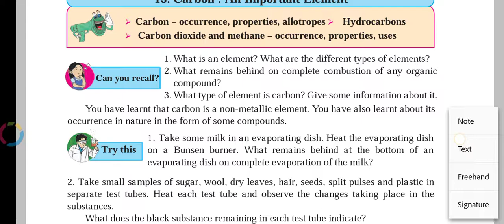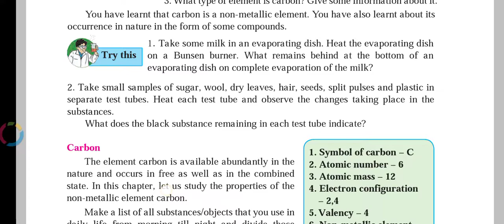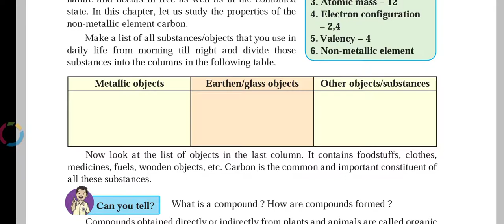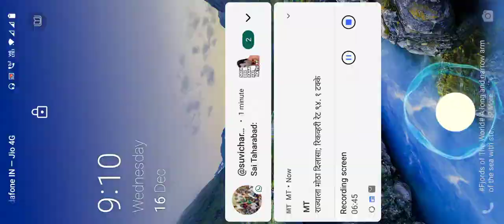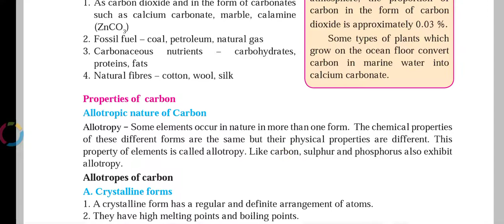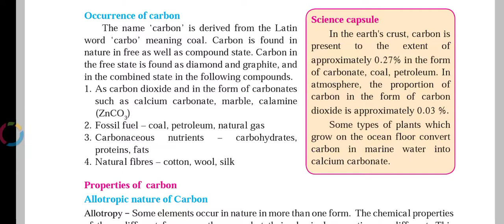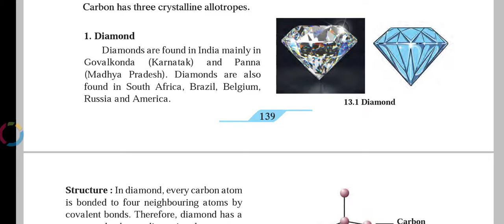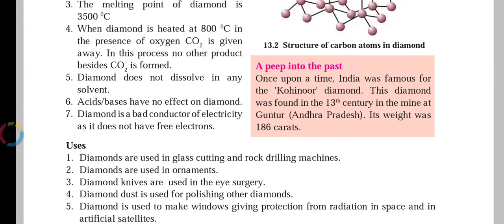std -9th subject- science lesson no.13. Carbon : An important element video no.1